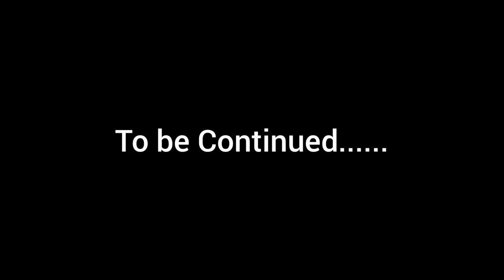My Tripuri Family Surprised Us | Tripura Gifts 🎁